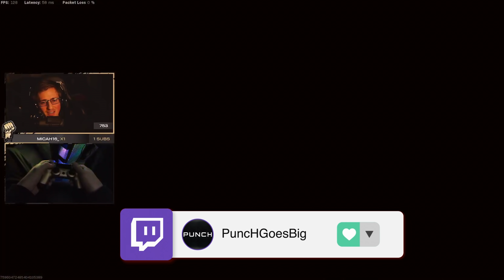Trash Talker Uses AS VAL & 725 Against Me In 1v1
This guy played as cringe as possible against me then ended up in my next SnD game afterwords :) enjoy